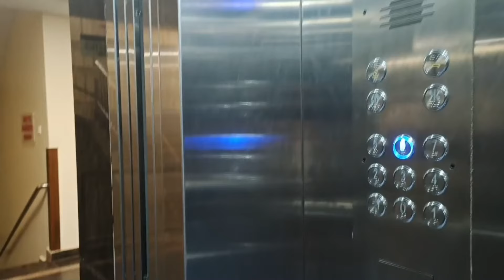দ্বিতীয় বাৰ ৰেইকীৰ মহীমা🙏/মা সৰু ছোৱালীৰ দৰে হ'ল😢/Rashmi konwar /Assamese vlog